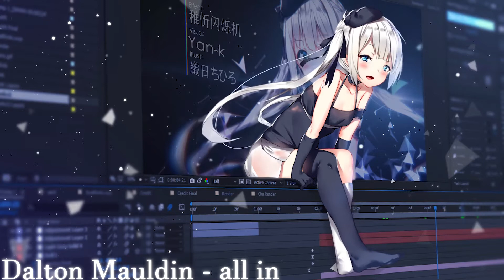Special Nightcore 2020 Tukimi selection(full moon edit)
Tomorrow is a moon event in Japan
Please listen while watching the moon together
May the moonlight of peace reach the world(⋈◍›◡‹◍)。✧♡🌑💛